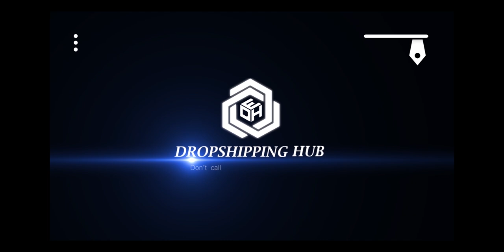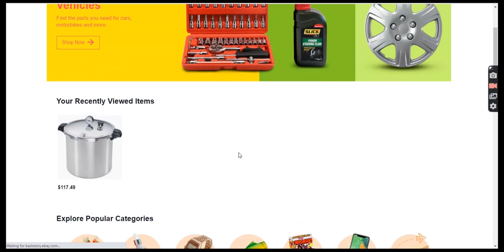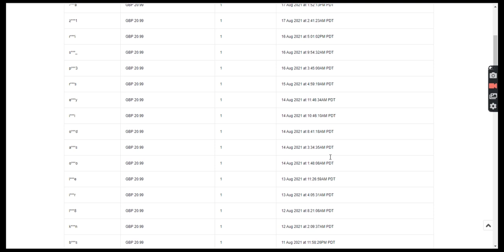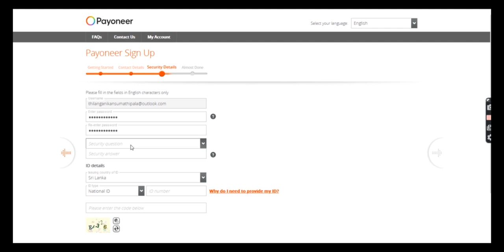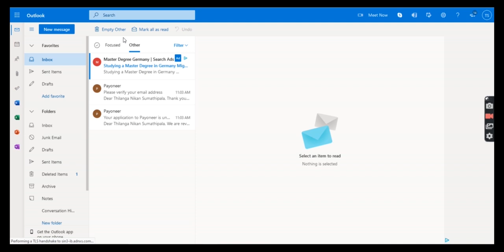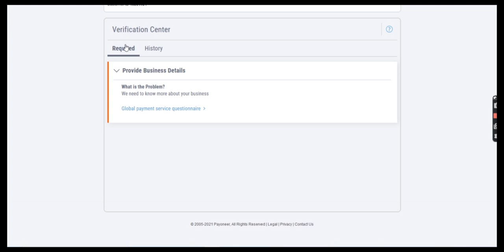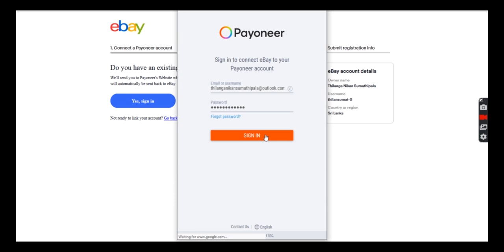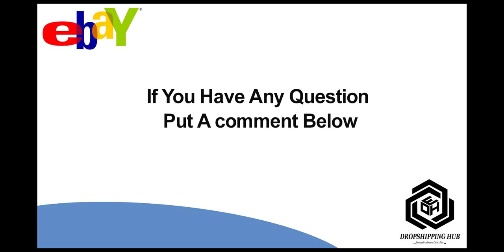eBay No Suspend Method 2021| How to active selling on eBay | link payoneer account to eBay account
In this video explaining How to active selling on eBay and how to avoid suspension. and how to link payoneer to ebay new account 2021 after new update.